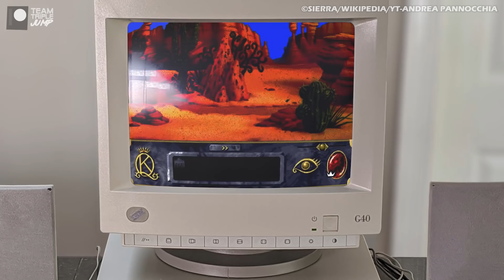10 Worst Games Of 1994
For many of us, 1994 seems like it was only a few years ago, but it has, in fact, been the best part of 30 years since we first got to fire up our SNESes and Mega Drives to play games like Donkey Kong Country, Earthworm Jim, and Super Metroid. But what about those terrible games that hit shelves? Well from Ecstatica to The Death and Return of Superman here are the 10 Worst Games of 1994!